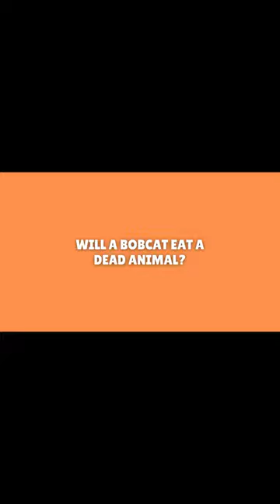Will a bobcat eat an already dead animal?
Bobcats mostly prefer fresh meat, however, if food sources are scarce they may be forced to eat from another animal's kill. To find out what else a bobcat eats, watch the original video